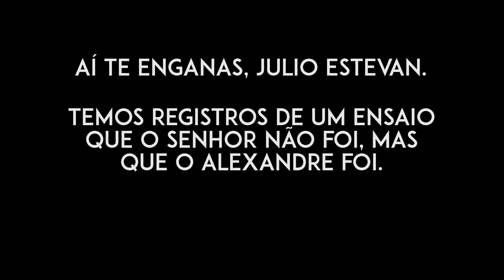50 FATOS SOBRE NÓS | SAMARITANOS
Para enviar itens para os vídeos de recebidos:

CAIXA POSTAL SAMARITANOS: 19753
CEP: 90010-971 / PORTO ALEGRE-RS